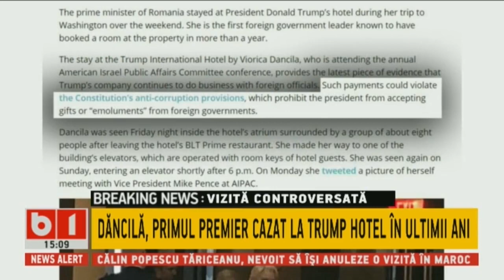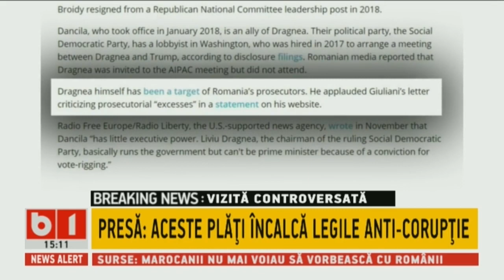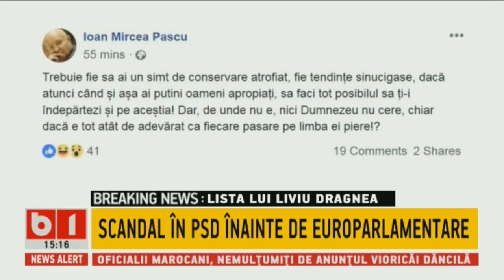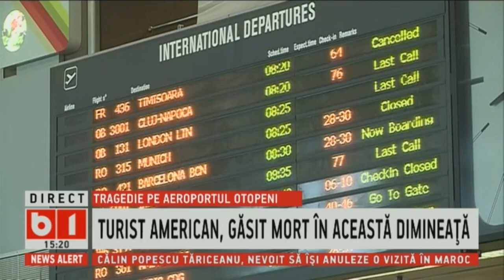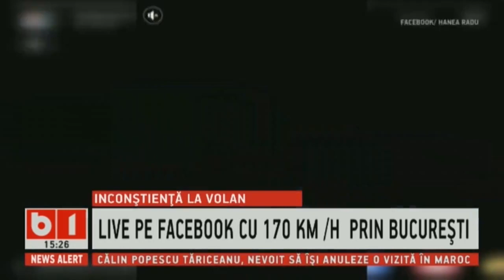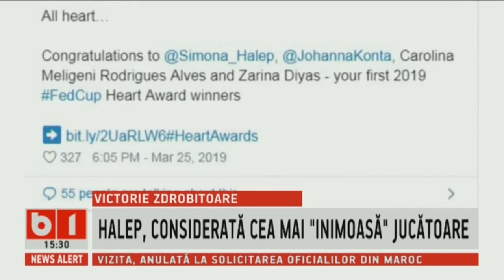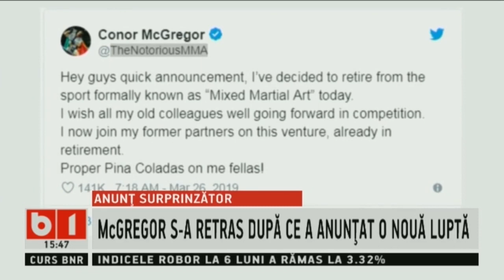STIRI B1 DE ASTAZI 26 MARTIE 2019, (15.00) CU NADIA CIURLIN